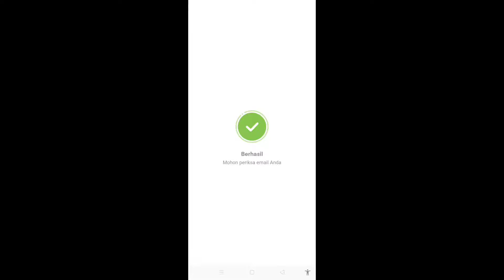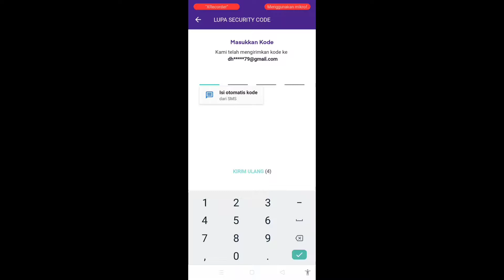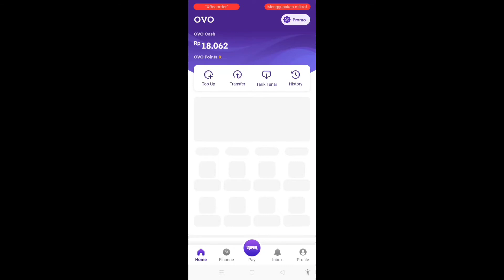Cara Mengatasi Lupa Password di OVO